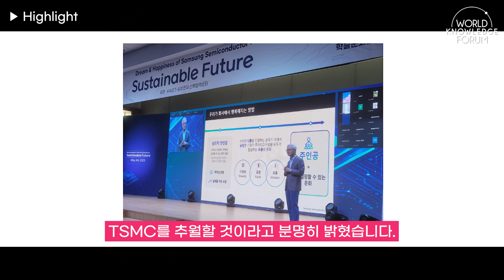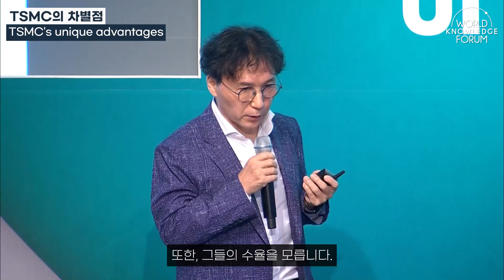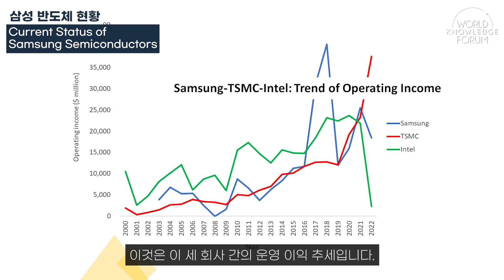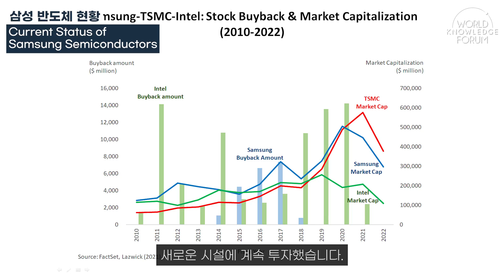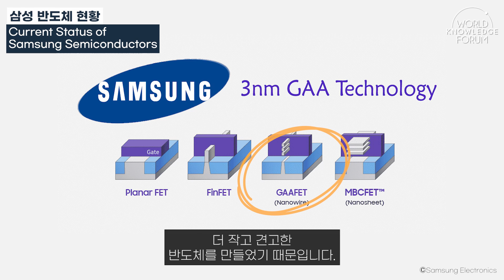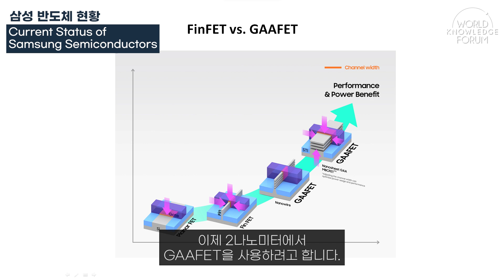(ENG CC) What should Samsung do to beat TSMC in 'Chip War'? | Jang-Sup Shin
Samsung, TSMC and Intel are ‘Big 3’ semiconductor manufacturers in this era of “Chip War.” They are positioned in different specializations in the semiconductor industry but are common in taking part in the incessant race of huge investment in R&D and facilities and increasingly merging into the direct competition in the foundry business. This session discusses how these Big 3 are financing and organizing continuous innovation and how and why they became successful and/or unsuccessful in this competition. Starting with the overview of the complex picture of competition and cooperation in the semiconductor industry, the three panelists examine each of the Big 3. The session pays attention to the integration of finance and organization including the relationship between stock buybacks and their growth strategies. It will also deal with the question “Who will become the winner in the Chip War?"

0:00 Highlights
0:25 TSMC's Differentiation
2:45 Samsung Semiconductor Status
6:09 Samsung Semiconductor Future